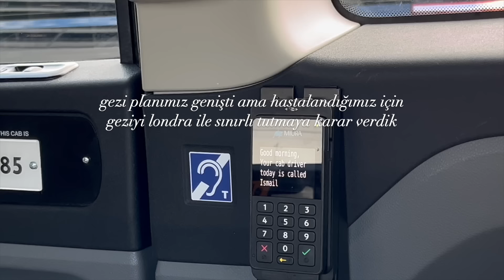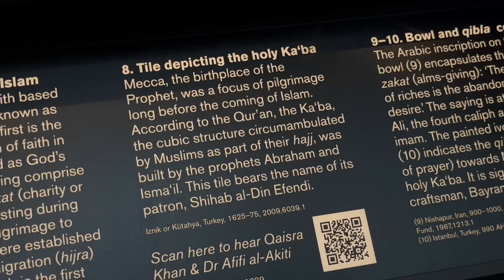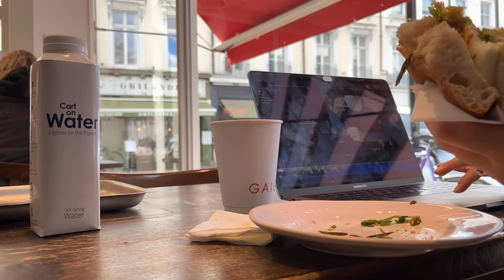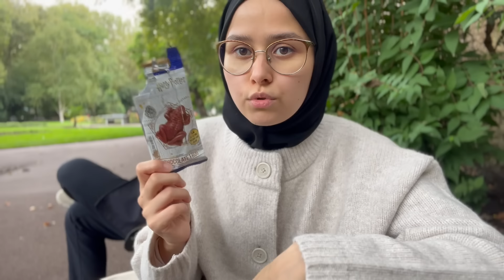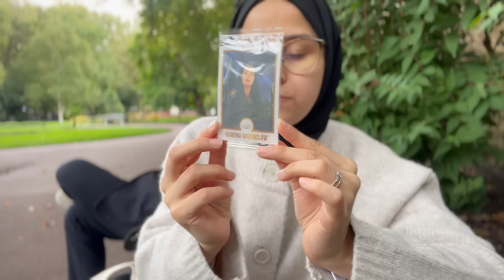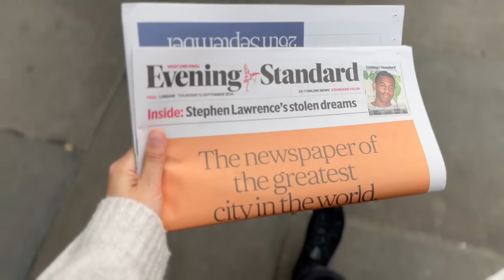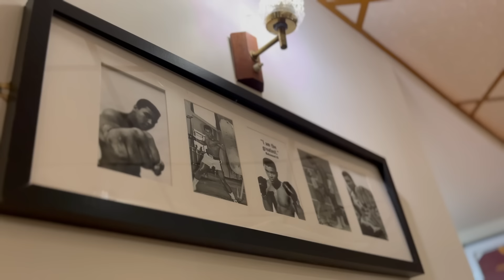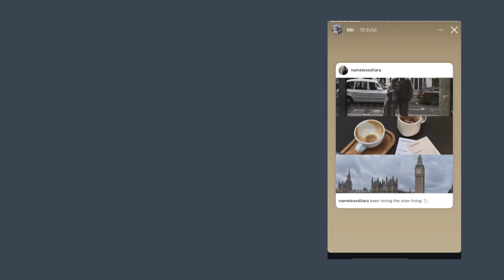londra’da bir hafta | vlog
Daha fazlası için burayı genişletin! 🕊️

kamera (telefon): iPhone 13
videoyu düzenlediğim uygulama: iMovie

videoda geçen hiçbir marka ve ürün reklam değil.